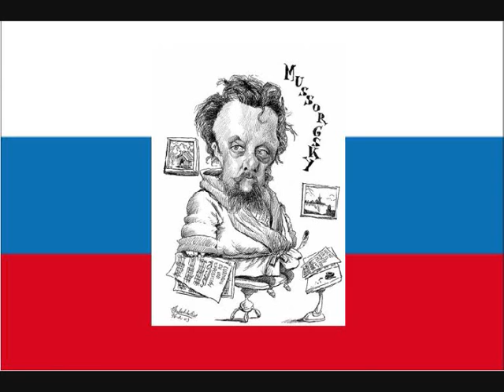Modest Mussorgsky - Scherzo in C sharp minor - RADOSLAV KVAPIL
Played by Radoslav Kvapil, 1978.